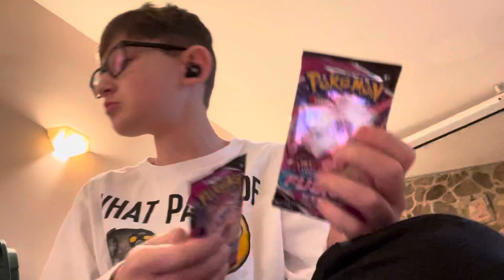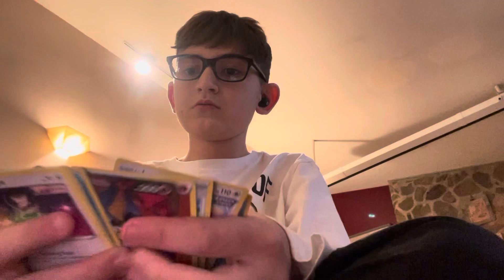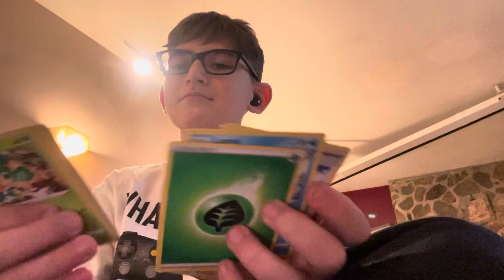Opening Pokémon cards for you part 1 of 2